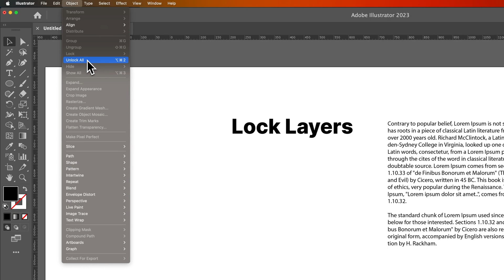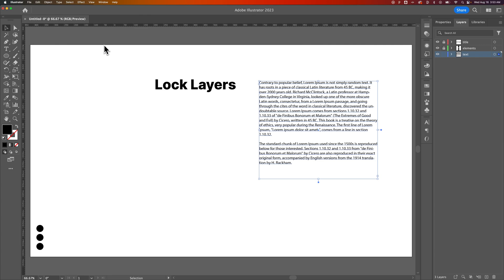How to Lock Layers in Illustrator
In this Illustrator tutorial, learn how to lock layers in Illustrator. You can easily lock and unlock layers in the Illustrator layers panel!